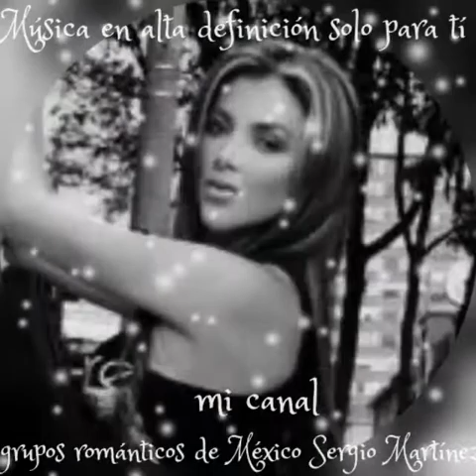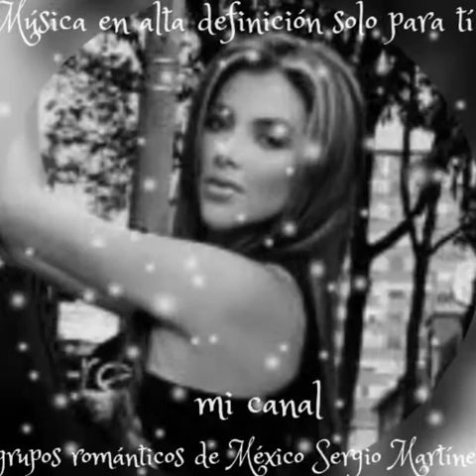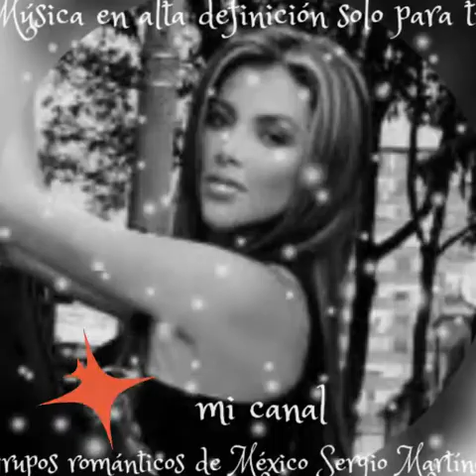Entregate-los yonics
Ecualizada